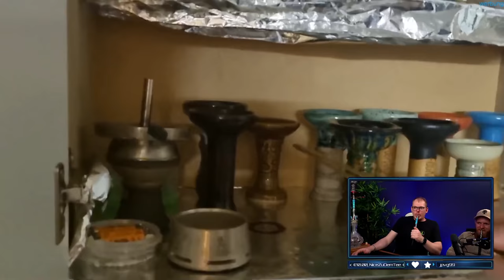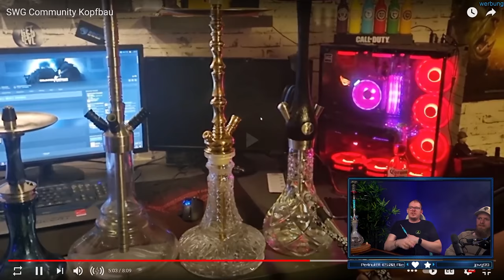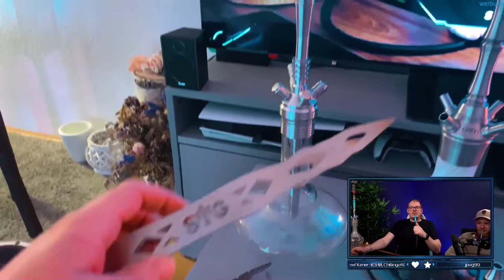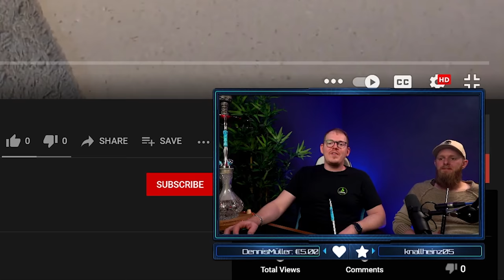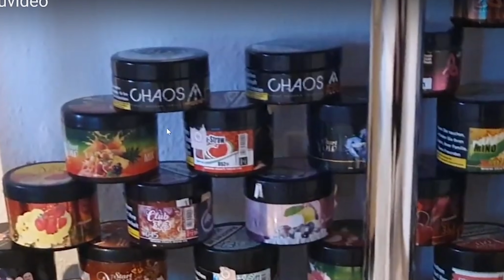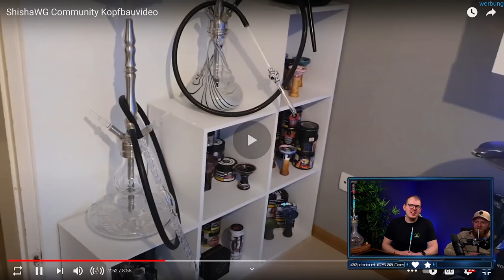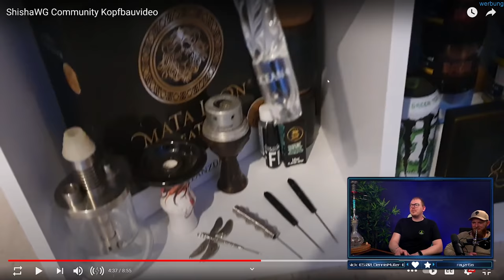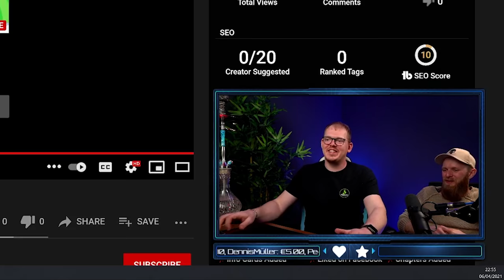ShishaWG REAGIERT auf EUREN Kopfbau! Community Kopfbau! S02E03!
AMAZON EMPFEHLUNGEN

*1 KG Kohle
*1 KG Kohle
*4 kg (Billiger)
*60€ Set
*45€ Set
*30€ Set
*Mundstück + Schlauch
*Universal Molassefänger
*18/8 Molassefänger

Mein Tech-Equip
PC:

MUSIC & CREDITS

Beaster - Awakening
DJ-Quads-Blushes.mp3